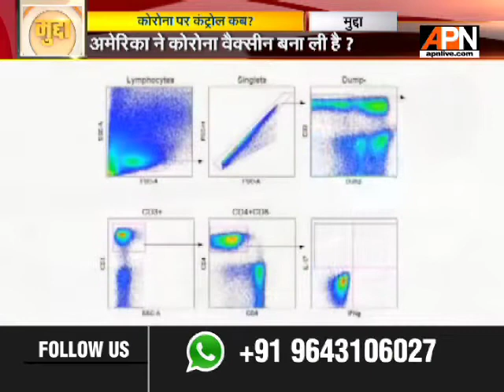क्या भारत कोरोना वैक्सीन बनाने में सफल होगा ? APN MUDDA as of 06/05/2020